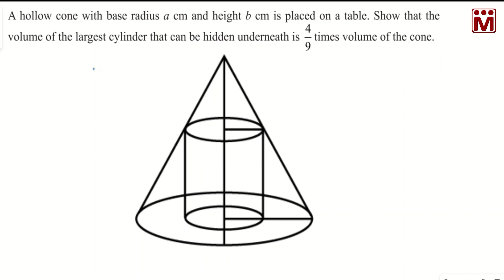Volume of the largest cylinder that can be hidden under a Hollow cone | Ex 7.8.12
TN Class 12 - Ex 7.8.12 - A hollow cone with base radius “a” cm and height “b” cm is placed on a table. Show that the volume of the largest cylinder that can be hidden underneath is 4 /9 times volume of the cone.

Optimisation  Max / Min Problems